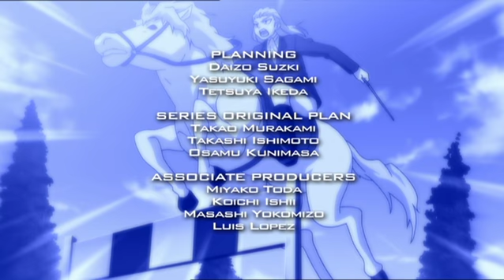Beyblade: Metal Masters | Dračí císař se vrací - Ep. 77 | ČEŠTINA!